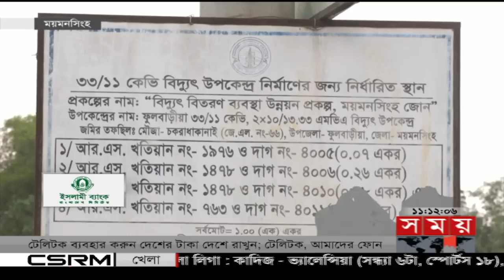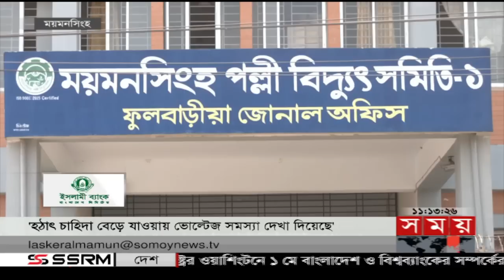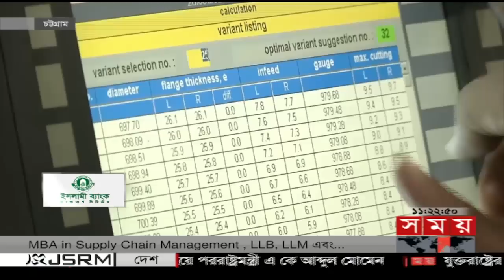এ সময়ের বাণিজ্য | সকাল ১১টা | ৩০ এপ্রিল ২০২৩ | Somoy TV Business Bulletin 11am | Business News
Somoy TV: t.ly/Se1z
Somoy TV Bulletin: t.ly/iqIq
Somoy Entertainment: t.ly/3dWC
Somoy Sports: t.ly/iASp
SOMOY TV ISLAMIC: t.ly/zU6a

Somoynews.tv: t.ly/Y7ab
খেলার সময়: t.ly/xJ5H
সময়ের গল্প: t.ly/EW3M
এ সময়ের বাণিজ্য : t.ly/m3ir

Groups:
Somoy TV (Official)✅: t.ly/ajiO
Somoy Entertainment✅: t.ly/8CLh
Somoy Business✅: t.ly/4xaJ